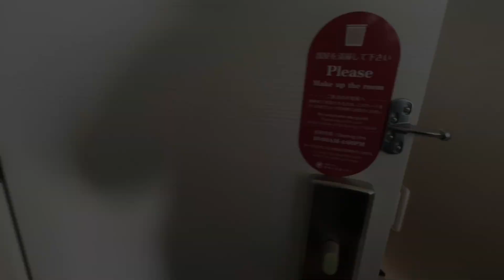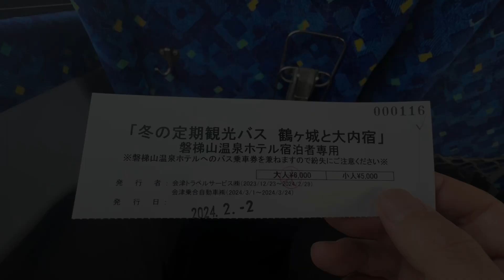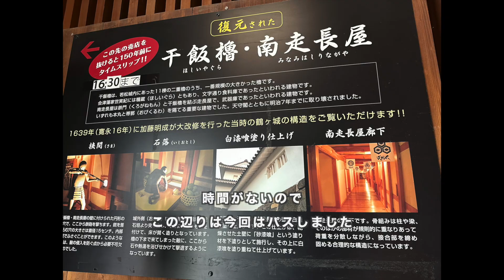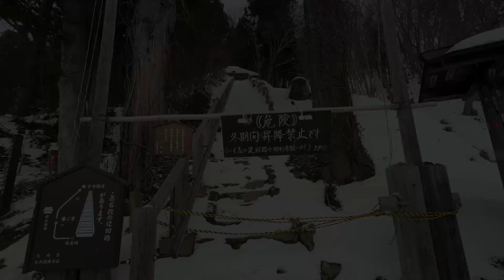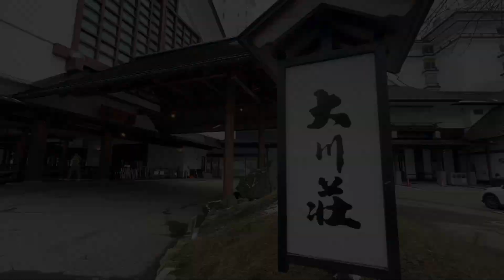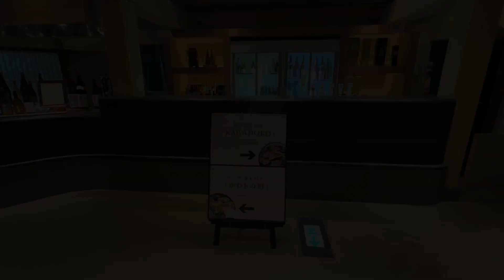福島旅行VLOG | 冬の会津若松2泊3日のひとり旅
福島県の会津若松へ旅行に行って来ました。宿泊したホテルは磐梯山温泉ホテルと会津芦ノ牧温泉 大川荘です。

初日は郡山駅から磐梯山温泉ホテルへ移動して、スノボと温泉、美味しいご飯を堪能しました。

二日目は会津観光のバスツアーを利用して、鶴ヶ城と大内宿を観光しました。観光を楽しみつつも、磐梯山温泉ホテルから次の宿泊先である芦ノ牧温泉まで移動する事ができるとても素晴らしいツアーでした。

そしてツアー終了後は芦ノ牧温泉で下車して大川荘に宿泊しました。浮舞台が鬼滅の刃の無限城にそっくりという事で話題になった人気のホテルです。美味しい日本酒を飲みながら、幻想的な三味線演奏を眺める贅沢な一人旅を楽しみました。

00:00 Introduction
00:26 DAY1: 郡山駅からネコママウンテンへ
00:53 スノボ開始
02:11 チェックイン
02:48 部屋と夕食
03:11 DAY2: 朝食
03:37 磐梯山温泉ホテルから会津若松駅行きのバスに乗車
04:14 冬の定期観光バス 鶴ヶ城と大内宿
04:43 鶴ヶ城を散策
05:43 大内宿へ出発
06:25 大内宿で昼食 高遠そば
08:39 会津芦ノ牧温泉 大川荘
09:04 ルームツアー
11:41 浮き舞台での三味線演奏
12:14 貸切露天風呂
13:32 ラウンジ
14:27 夕食
16:22 DAY3: 朝食/チェクアウト